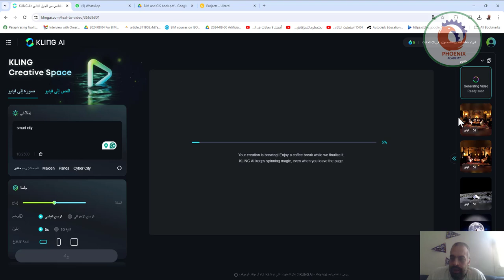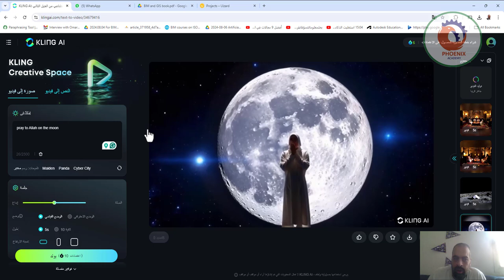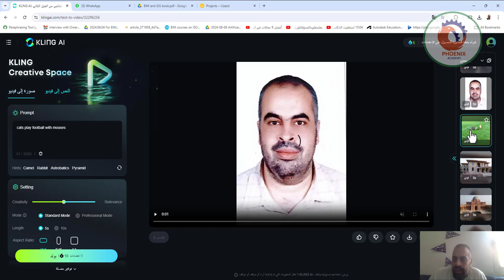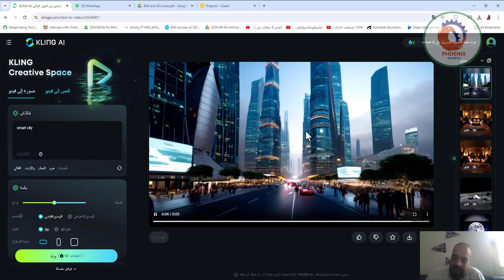klingai انشاء فيدوهات مذهلة بالذكاء الاصطناعي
❤️ روابط التواصل
✅ انستجرام